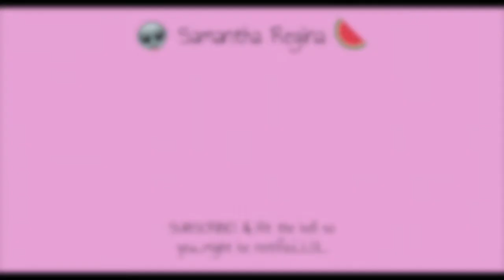SO I GOT SOME THAANGS...HAUL!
Hiiiieeee
Happy Sunday!
OMG am I being consistent right now? LOL.
Here's a mini haul I decided to film before my no spend began!
Happy St. Patrick's Day! If you need me I'll be watching Leprechaun movies all day!
New video coming this week - testing out some makeup I showed in this video! :)

YOU ARE NEVER ALONE, YOU ARE NOT YOUR MENTAL ILLNESS. IF YOU NEED HELP DON'T BE AFRAID TO REACH OUT:
I LOVE YOU.  ❤ ❤

-Sam ♥︎

☆ LINKS! ☆

♡ POSHMARK! GET A $5 Credit when you use my code 'omgitssammx3' when you sign up!
☆☆ FOLLOW MY POSHMARK IG ACCT!

♡ EBATES! Get $10 when you make your first purchase through Ebates!

♡ DOTE APP! $5 When you sign up with my link!

Song: 「Nightcore」→ Honestly / Honestly (Encore)┊Gabbie Hanna (The Gabbie Show)

***All items were purchased by me unless stated otherwise.  All opinions are my own.  I am not being paid to make this video!  ***